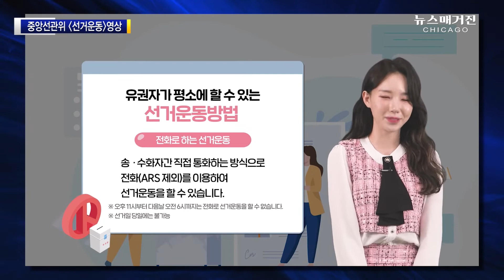[재외선거] 도대체 선거운동은 어떻게 하나?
시카고총영사관의 김철완 재외선거 영사와의 인터뷰를 통해 선거운동과 선거법 위반 등 사항에 대해 알아본다